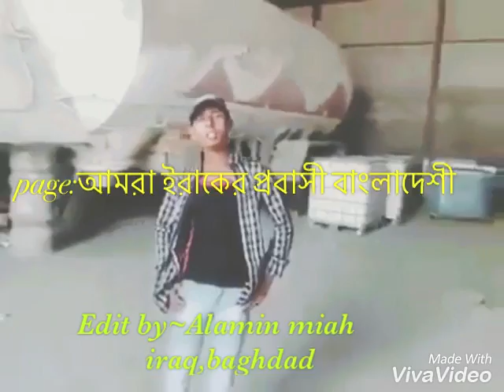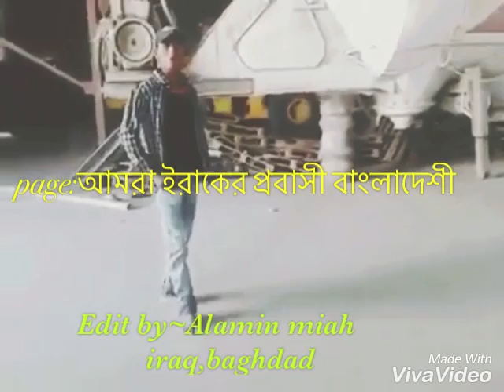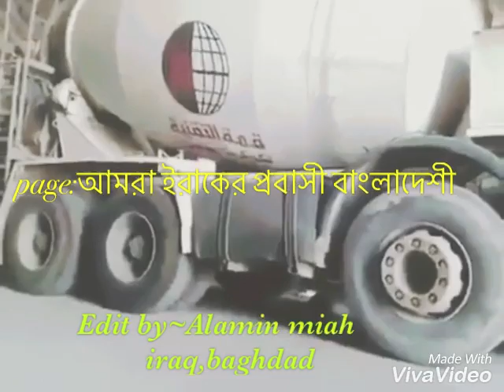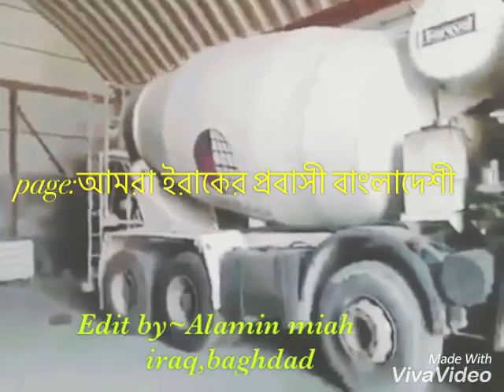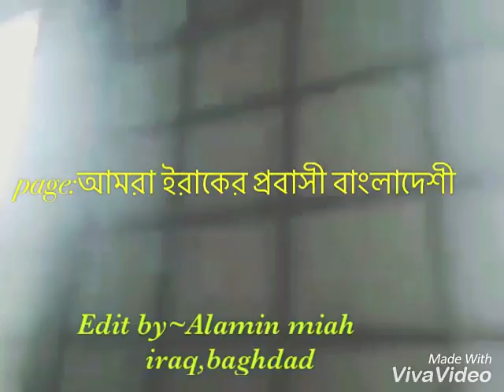কতো সুন্দর গানটি ,ইরাকের প্রবাসী বাংলাদেশী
আমরা ইরাকের প্রবাসী বাংলাদেশী (আল আমীন মিয়া)